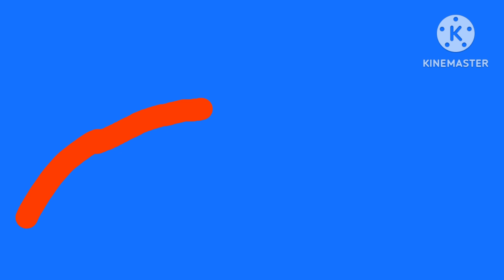Dog toons I'm a fish intro